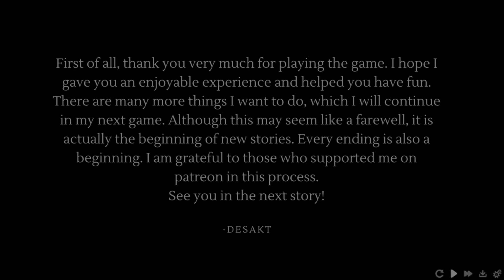Everything Will Be Fine – Episode 5: Coup de Grâce [v0.5][Final] Part 13 - End - Android Gameplay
"Everything Will Be Fine – Episode 5: Coup de Grâce [v0.5][Final] Part 13 - End" is the final installment of this interactive visual novel, available for Android. In this gameplay, players experience the dramatic conclusion of the story, where key choices lead to emotional resolutions and critical decisions that determine the fate of the characters. With a focus on narrative depth, players navigate complex relationships, uncover secrets, and face intense moments in this compelling end to the series.

Absolutely! Your support means the world, and I can't wait to bring you more awesome content! 🌟👍💬🔄🔔

Everything Will Be Fine is about the story of a young man whose father died when he was child, and has a careless mother. He did not know what love meant, and had nothing he wanted. One day, after arguing with his mother, he decides to move to his brother’s place. He promises himself that he is going to turn a new page for his life. After that, he meets a girl, and then he realizes that it is the first step of a new beginning.​

Everything Will Be Fine is an engaging 3D Computer Graphics (3DCG) visual novel game that blends deep storytelling, interactive choices, and immersive visuals to create an emotionally charged experience. Set in a modern world filled with complex characters and realistic scenarios, the game explores themes of personal growth, relationships, and moral dilemmas, where each player’s decisions impact the unfolding narrative in significant ways.

Story Overview:
At its core, Everything Will Be Fine follows the journey of a protagonist (who can be male or female, depending on player choice) as they navigate the ups and downs of life. After experiencing a major life event—such as a breakup, job loss, or family tragedy—the protagonist finds themselves at a crossroads. Along the way, they meet a diverse cast of characters, from friends and potential love interests to rivals and mentors, each with their own backstory, goals, and struggles.

The game’s branching narrative allows players to shape their own path, making choices that influence not only their relationships with others but also their personal development. Some decisions are lighthearted, involving romantic encounters or casual friendships, while others carry significant moral weight, affecting the protagonist’s career, integrity, or long-term happiness.

Key Features:
Immersive 3DCG Visuals: The game is built with stunning 3D character models and environments, bringing the world and its characters to life with high-quality textures, animations, and dynamic lighting. Every emotion, gesture, and expression is detailed, giving players a cinematic experience throughout the story.

Interactive Choices & Branching Paths: Every choice matters in Everything Will Be Fine. From simple dialogue options to major life-changing decisions, players have the power to shape their own story. The game features multiple endings, ensuring that every playthrough can feel unique depending on the paths taken.

Romance and Relationships: One of the central elements of the game is the potential for romantic relationships. Players can pursue different love interests, building deep connections or dealing with heartbreak. These relationships are more than just surface-level, as each character comes with their own personality, desires, and secrets, adding depth and realism to the game’s romantic arcs.

Character Development: The protagonist’s growth is a core aspect of the narrative. As players progress, they’ll need to navigate their inner struggles, make moral decisions, and choose between paths that affect their future. Whether they emerge stronger, more cynical, or somewhere in between depends entirely on the choices players make.

Cinematic Storytelling: With a mix of heartfelt dialogue, intense drama, and moments of levity, Everything Will Be Fine provides a rich and dynamic storytelling experience. The game masterfully balances moments of tension with humor and tenderness, keeping players emotionally invested throughout.

Soundtrack and Voice Acting: To complement its immersive world, the game includes an evocative soundtrack that enhances the mood of every scene. Key moments are further brought to life with voice acting, giving characters distinct personalities and making the emotional weight of the narrative even more powerful.